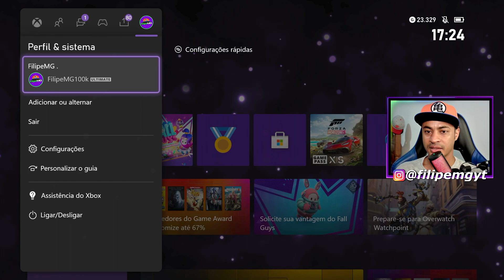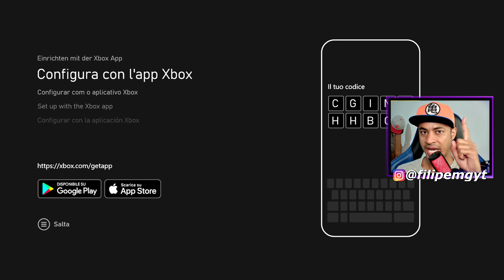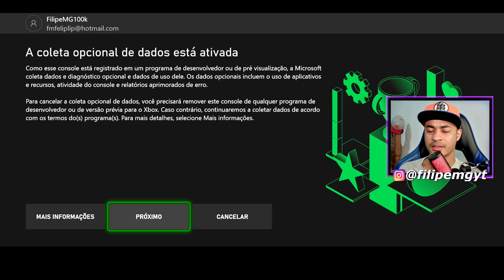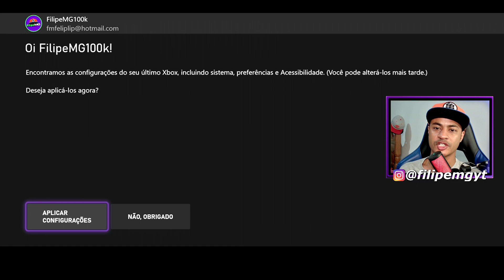COMO FORMATAR O XBOX SERIES S DE FABRICA OU RESETAR SEM APAGAR OS JOGOS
Fala galera belezinha hoje vou mostrar COMO FORMATAR O XBOX SERIES S DE FABRICA OU RESETAR SEM APAGAR OS JOGOS